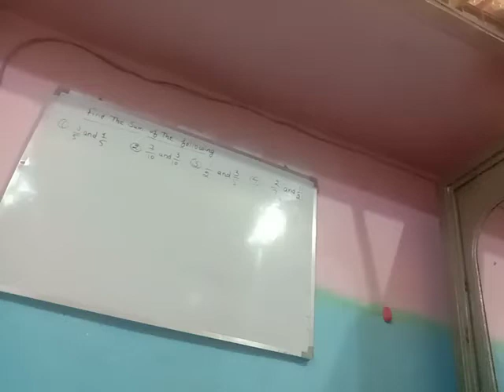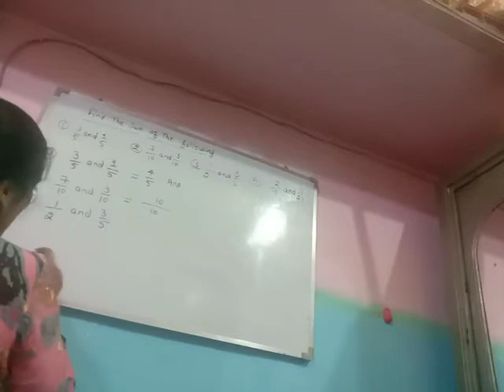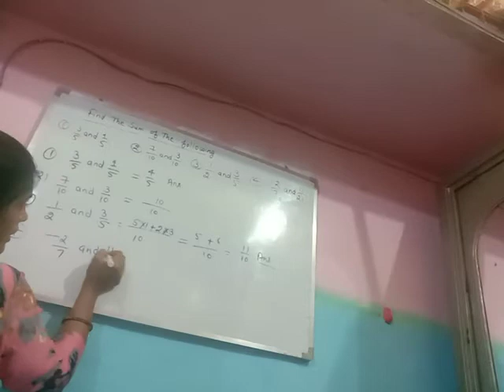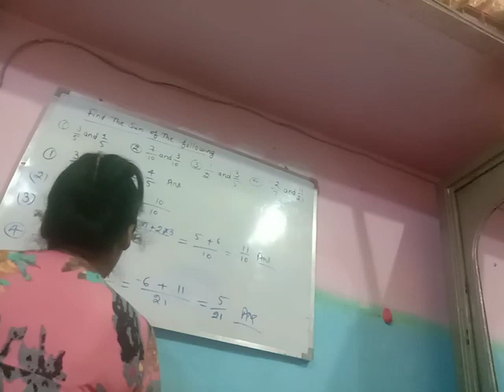find the sum of the following